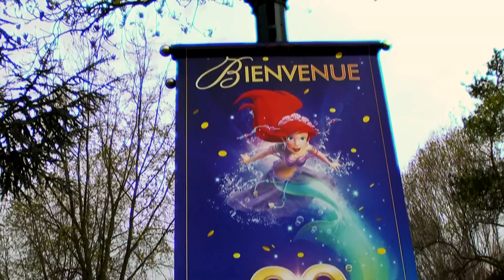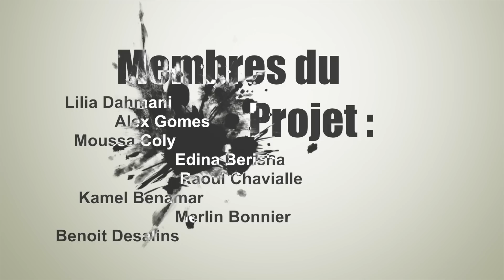ESAM - Projet des étudiants de 1ère année : Un Disney plus que parfait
ESAM - En partenariat avec la Croix Rouge, une équipe d'étudiants de 1ère année ont organisé une journée à Disneyland Paris pour des enfants défavorisés. Revivez cette journée en vidéo